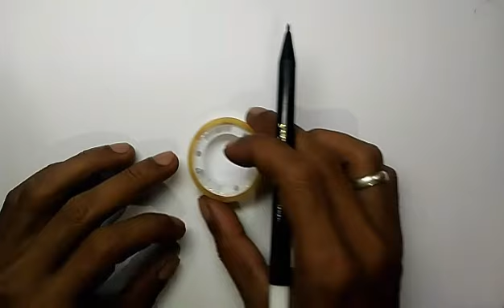Mudah dan Simple Menggambar Ragam Hias Flora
Cara menggambar ragam hias flora. Menggambar ragam hias flora yang sangat mudah. Membuat gambar ragam hias flora yang bagus. Menggambar menggunakan spidol,kemudian mewarnai dengan crayon.
Video tutorial cara menggambar menggambar ragam hias flora ini untuk pemula,orang tua,dan pendidik. Semoga dapat membantu dan menginspirasi didalam memberikan contoh gambar ragam hias kepada anak.
UNTUK CONTOH GAMBAR RAGAM HIAS FLORA YANG LEBIH BANYAK,SILAHKAN KUNJUNGI PLAYLIST DI CHANNEL INI. Terima kasih.